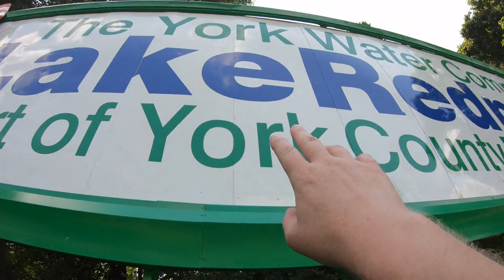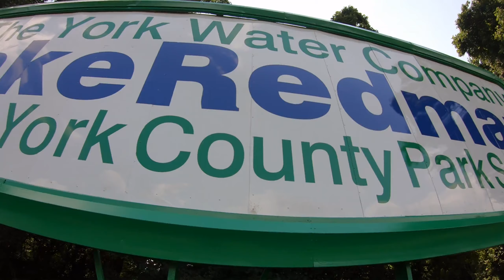Is This Lake Disappearing?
Lake Redman's water level has been down for awhile now and I've been meaning to go check it out.
TopoRanger Episode 136 Low Water At Lake Redman

Exploration videos: hiking, tunnels, waterfalls, caves, springs, ruins, karst, rivers, creek crawling, geology, urbex, abandoned places, snorkeling, free diving, scavenging, creek combing, stream hiking, history and more!

ALWAYS BE SAFE. Never enter mines, tunnels, caves and abandoned locations without proper safety gear.

Always inform a 3rd party of your location and return time.